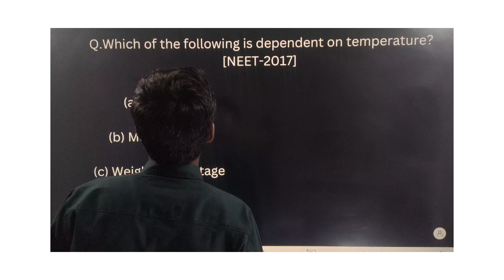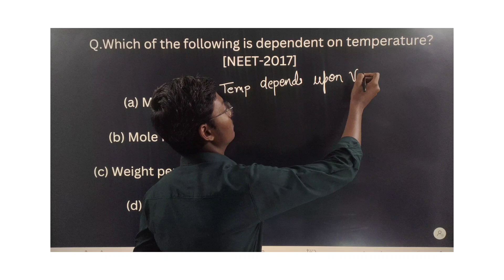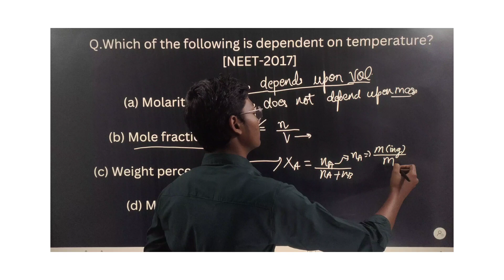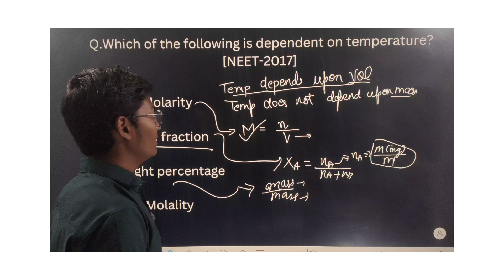Chemistry NEET PYQ (2017) || Which of the following is dependent on temperature?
Which of the following is dependent on temperature?
(a) Molarity

(b) Mole fraction